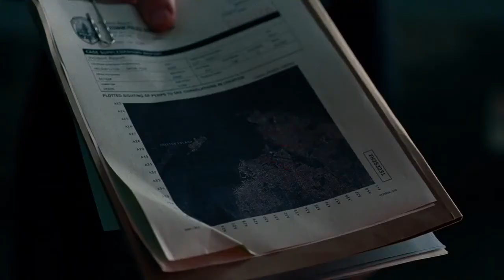AZFAN KISA FILMLER_FILMDEN BIR SAHNE